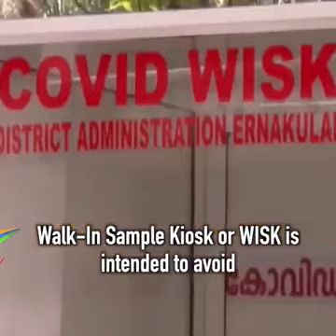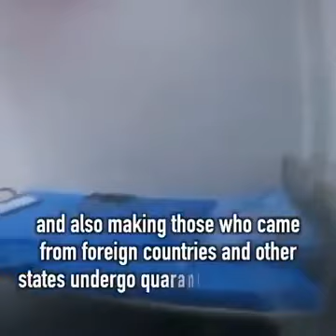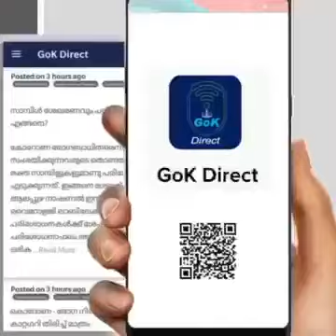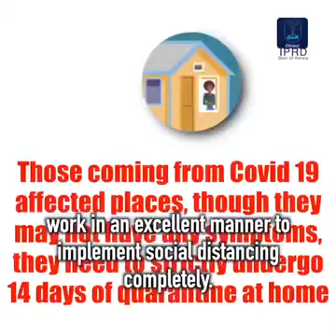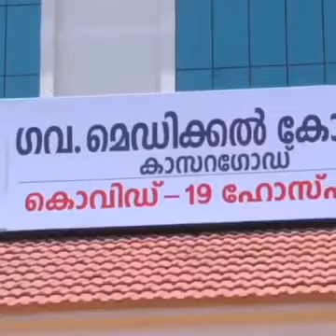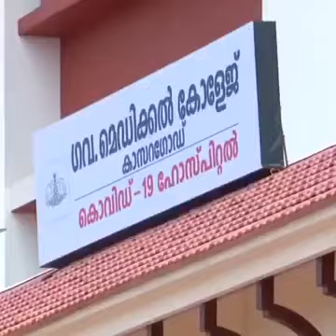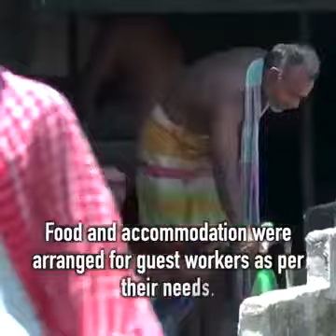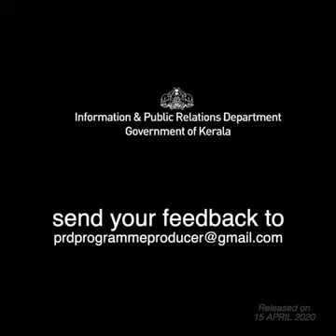Kerala in the time of Corona